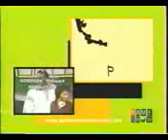Tattletales (1982): Part 2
Here's The Final Part Of Tattletales '82, Enjoy.